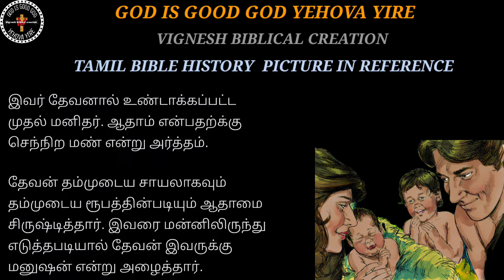Tamil Bible History picture in Reference